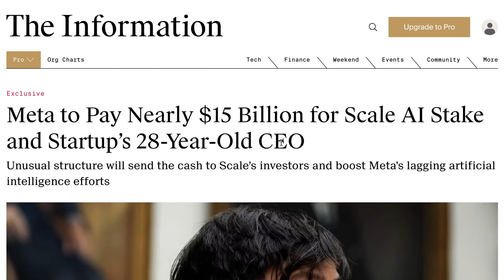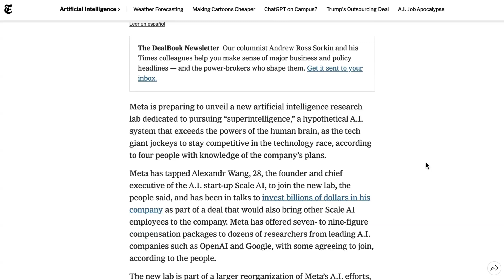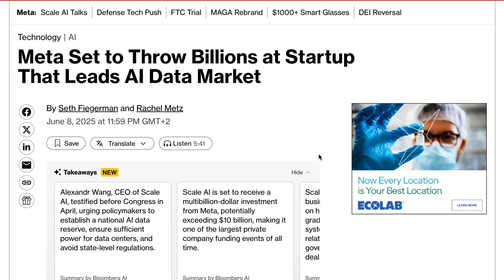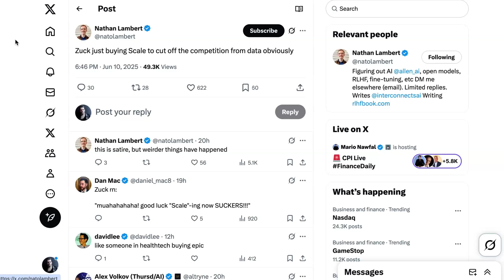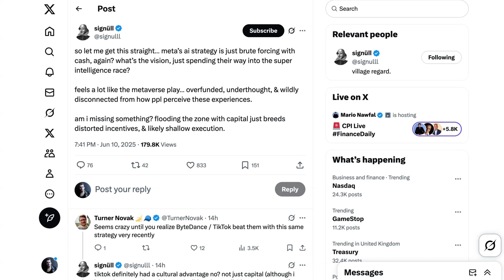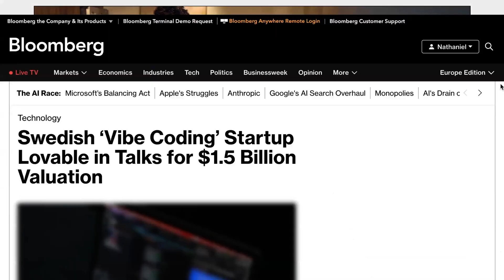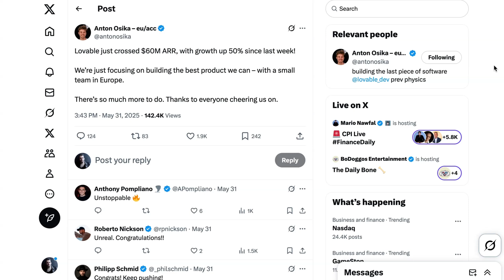Is Meta's Scale Acquisition About Cutting Off AI Data to Competitors?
Meta is reportedly set to buy a 49% stake in Scale AI for $15 billion, raising questions about whether the real play is to lock down access to training data for itself and block competitors. The deal comes as Meta builds a new super intelligence lab led by Scale’s CEO Alexander Wang, with massive compensation offers to top researchers.